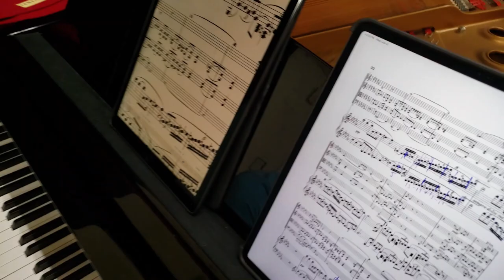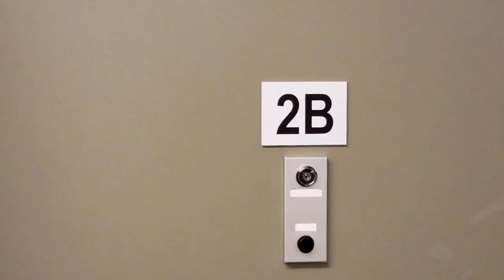CRUISE WITH LINCOLN CENTER STAGE TRAVEL VLOG - Ep. 1 part 1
Have you ever wondered what it’s like to live on a cruise ship and travel the world as a performer? Here’s your chance to find out while traveling to twenty different countries with us! We are so excited for the launch of Lincoln Center Stage Travel Vlog, where we’ll show you our life onboard and our life as daily travelers through the Mediterranean and the Baltic regions.

Here is the two-part start to our journey as musicians with Lincoln Center Stage, rehearsing in the city that never sleeps: New York, New York.